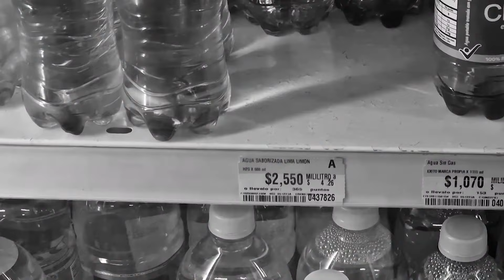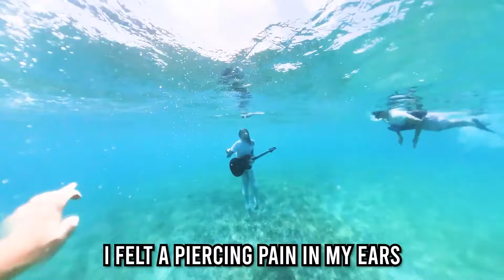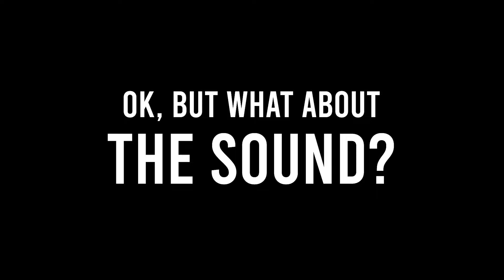I've been hiding this from you..